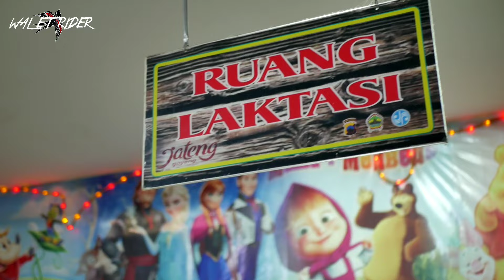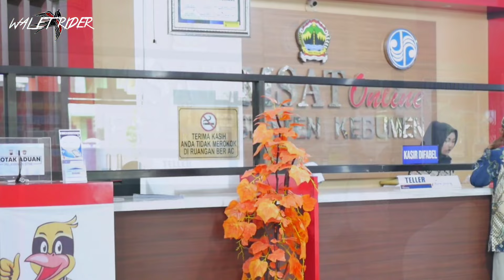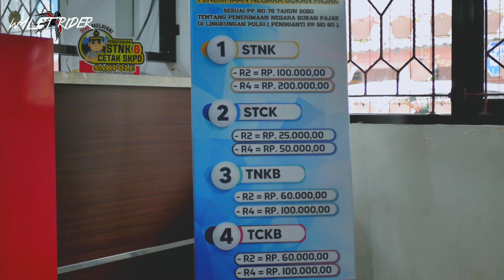Cara Terbaru Bayar Pajak 5 Tahunan dan Ganti Plat Putih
Fast respon (instagram) @walet.rider / Sugeng Nur Wahyudy, S.Pd.